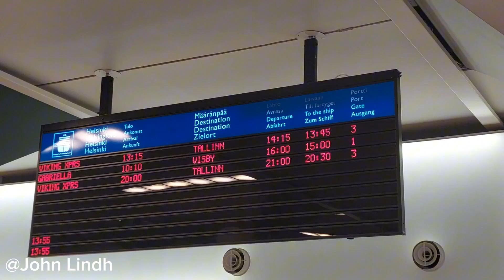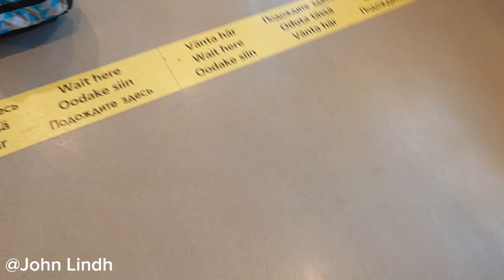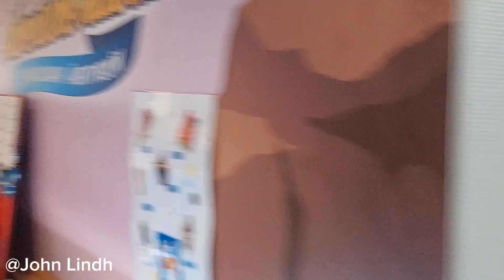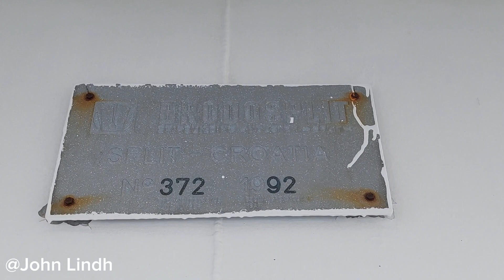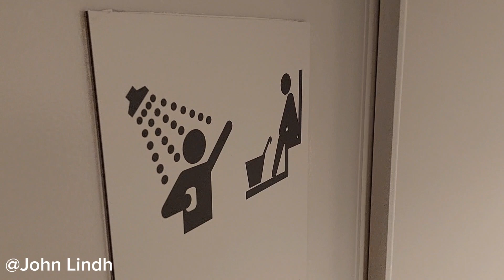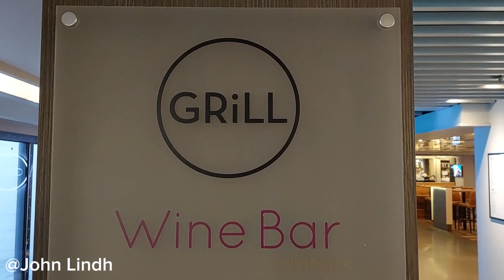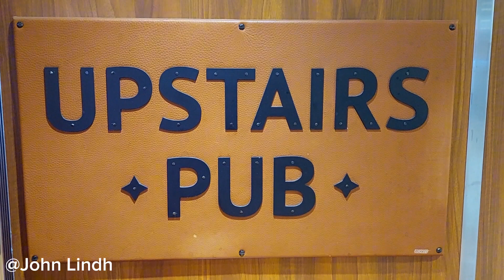Visby cruise | Viking Line | M/S Gabriella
Tässä videossa näette Visbyyhyn matkan joka on kuvattu 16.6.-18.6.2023 toivottavasti nautitte!

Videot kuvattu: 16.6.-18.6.